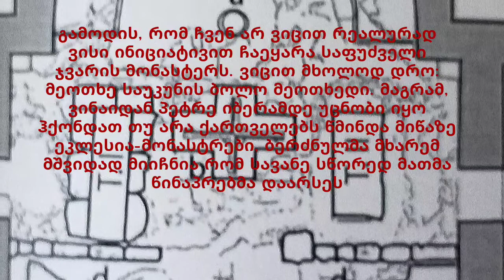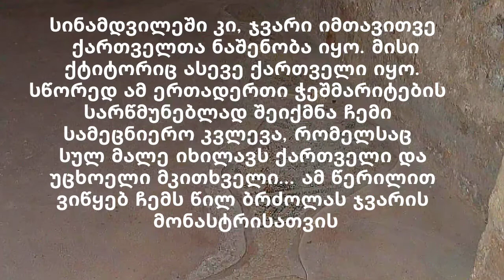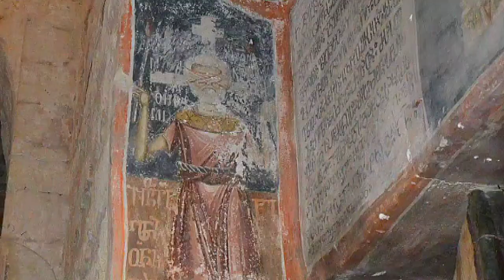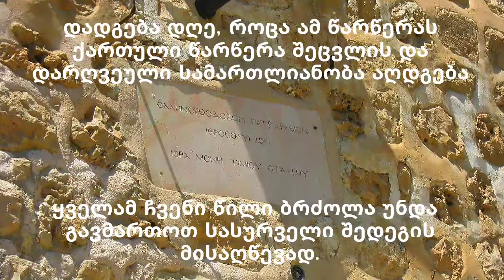ბრძოლა ჯვარის მონასტრისთვის